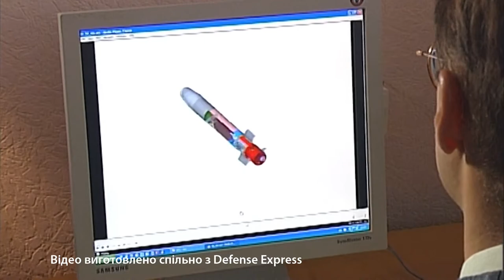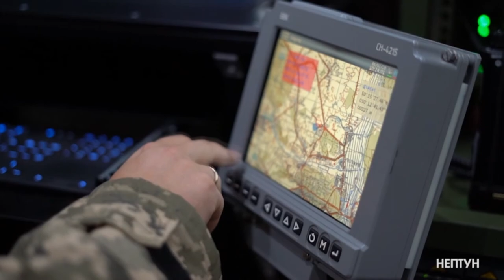«ЛУЧ» ИМЕЕТ 85% СЕРИЙНЫХ УЗЛОВ ДЛЯ УДАРНОГО БЕСПИЛОТНИКА СОБСТВЕННОГО ПРОИЗВОДСТВА – О.КОРОСТЕЛЕВ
БЕЗПЕКОВІ ДИСКУСІЇ. ГОСККБ «ЛУЧ» ИМЕЕТ ПОРЯДКА 85% СЕРИЙНЫХ УЗЛОВ ДЛЯ УДАРНОГО БЕСПИЛОТНИКА СОБСТВЕННОГО ПРОИЗВОДСТВА – О.КОРОСТЕЛЕВ
Олег Коростелев, генеральный конструктор - генеральный директор ГП «Государственное Киевское Конструкторское бюро" Луч "» в интервью Security Talks:
Часть 2: Создание ударного беспилотника производства КБ «Луч»